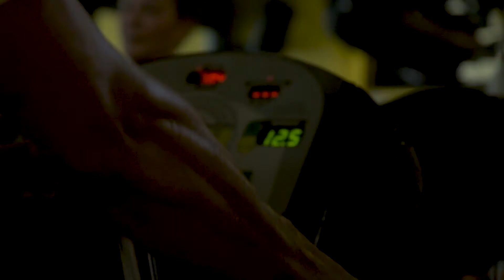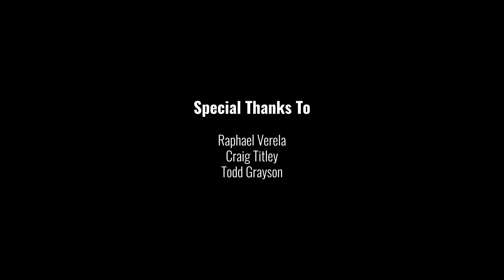Episode 1 "Birth" - This Is Circuit Works Docuseries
"The Birth" is the premiere episode of the documentary series This Is Circuit Works. Episode 1 takes us back 18 years to the beginning when Circuit Works was nothing more than a beach boot camp led by a young Raphael Verela in his military fatigues.